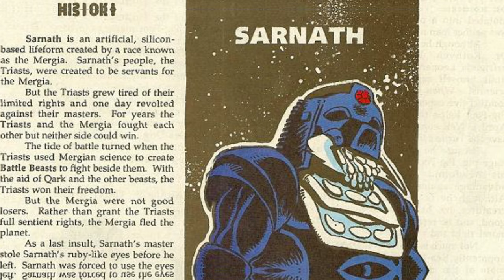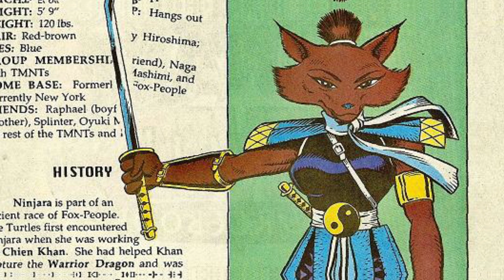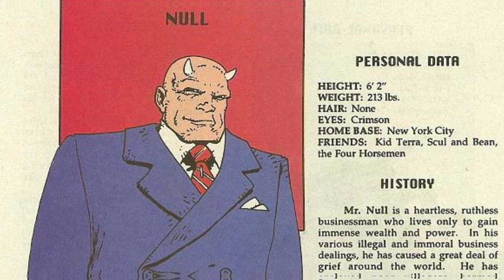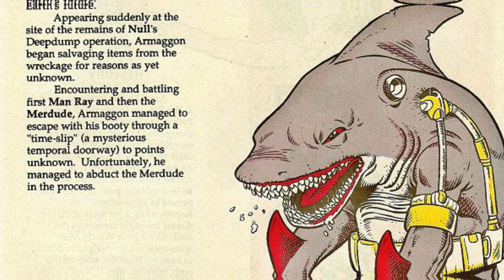The Turtles' redefining comic-book adventures - TMNT comics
Designed to attract the viewers of the show into a kid friendly comic-book, this series eventually became its own thing and redefined the TMNT mythos. Welcome to my (narrated) TMNT Archie comics review.

TMNT theme song by Dennis C. Brown and Chuck Lorre.

🎙️NARRATED BY
Grey Beard Wizard

🔖 The Turtles' redefining comic-book adventures - TMNT comics - CHAPTERS
00:00 Conception
01:27 Original stories and Art Teams
02:16 Notable characters
05:20 The Mighty Mutanimals
06:47 Story Arcs
09:50 Cancellation